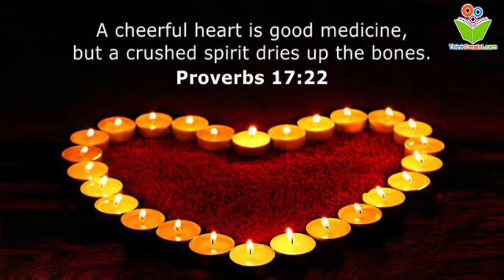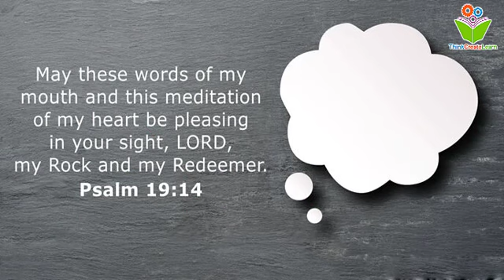Strength from Scripture Motivating Verses thinkcreatelearn bible quotes